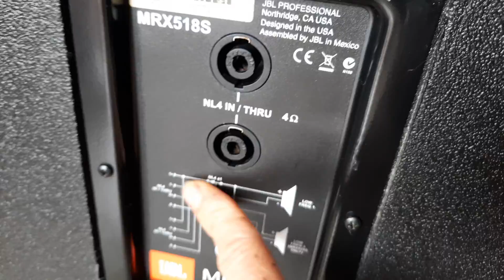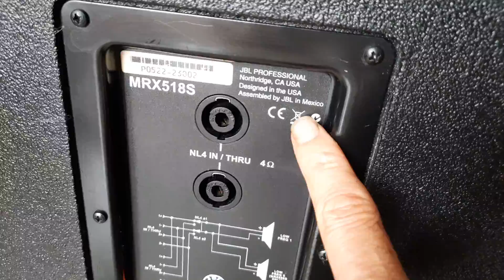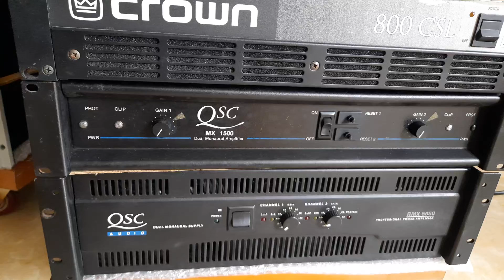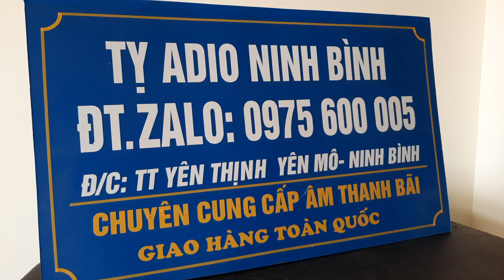hàng câp bến mrx 518s dep hơn sự mong đợi